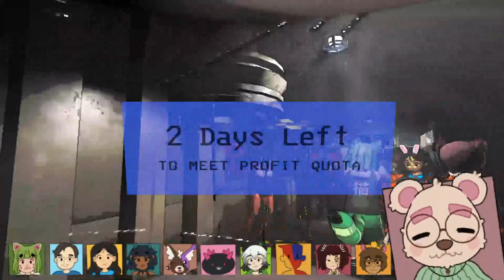More Lethal Company with Friends (Breddy Birthday Edition)